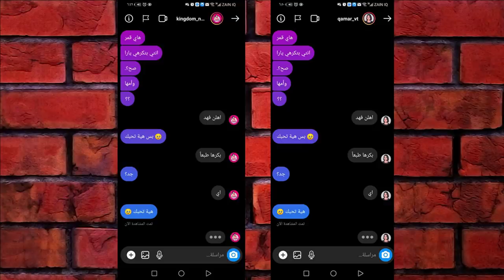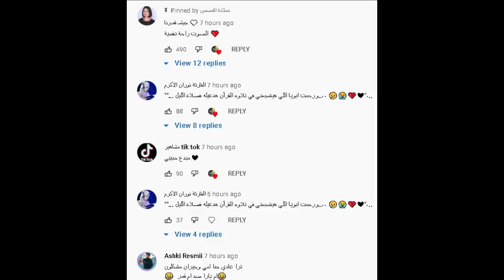تواصلت مع يارا وردت على قمر مار ونور مار بتسجيل صوتي الحقيقة الكاملة